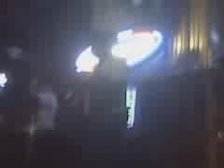Mister Magic : Calisia Dillard @ Smitty's on 08/02/10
Accompanied by Mr Nelson Mills lll on Trumpet, Robert Saners on Keyboard, Dr. Lex Valx on string bass, and Carl Lott Jr. on Drums ( The Straight No Jazz Chaser Ensemble)